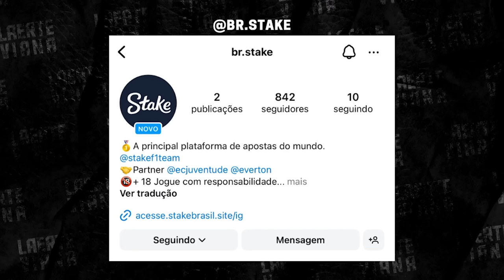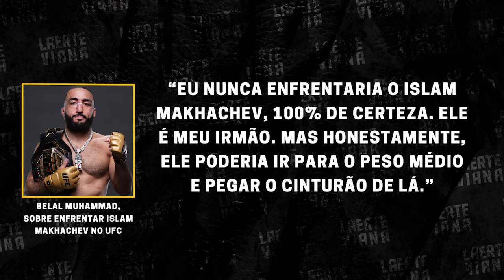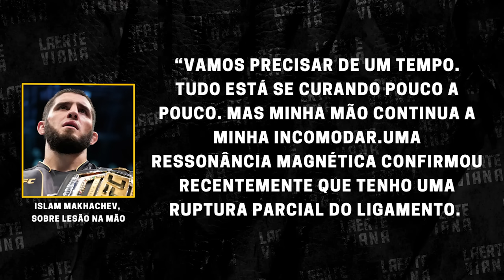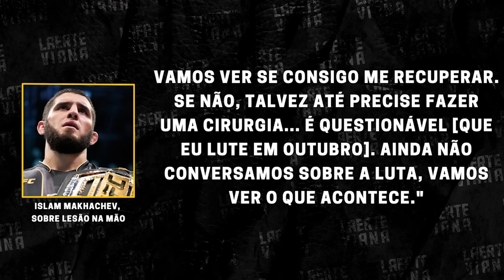BRIG4 INTERNA: SOBRE MAKHACHEV FORA DE AÇÃO E PLANOS ESTRAGADOS POR BELAL